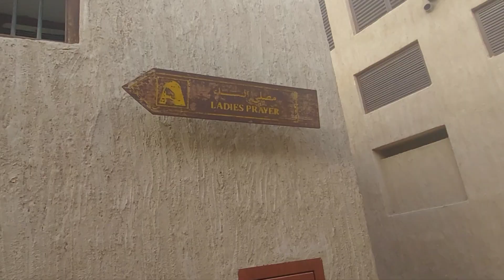villagelife villagehometour oldhomes